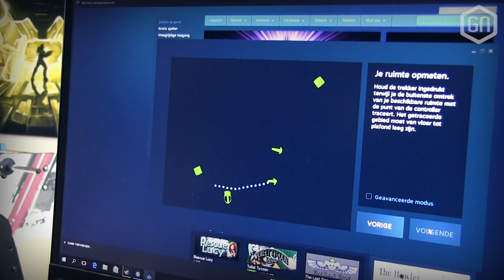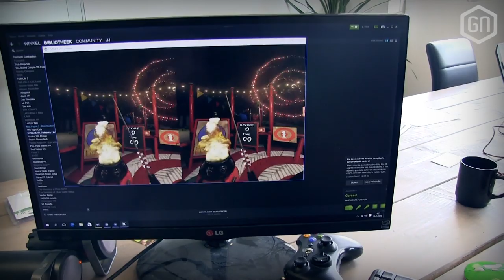GamersNET duikt voor 't eerst in VIRTUAL REALITY! | Ondertussen op GNHQ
Johan van is weer over de vloer en dat betekent dat we weer een mooie tutorial met hardware gaan maken, over VIRTUAL REALITY deze keer. Maar niet voordat we eerst even een aantal tests met de HTC Vive draaien.